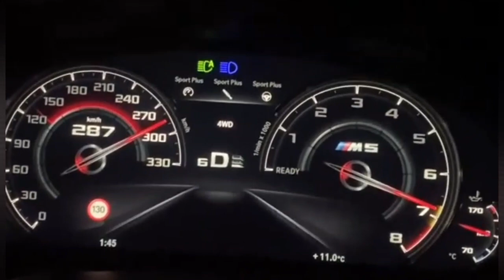Bmw M5 F90 Competition - Top speed accelerate +310km/h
Bmw M5 F90 Competition
• Accelerate top speed
• Exhaust sound